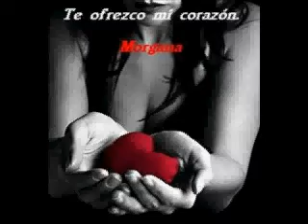parrita a sangre fria remix dj rafrria.avi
flamenkito remix